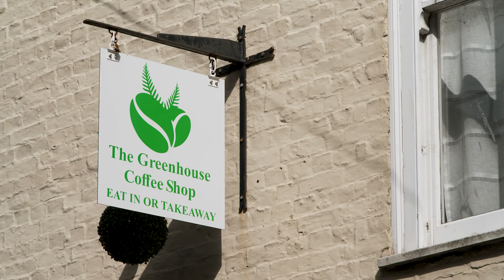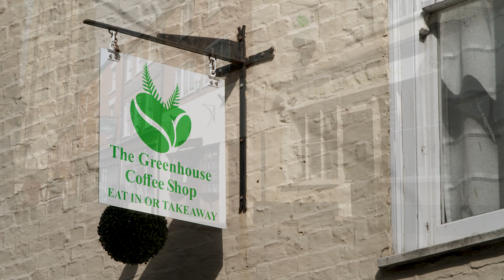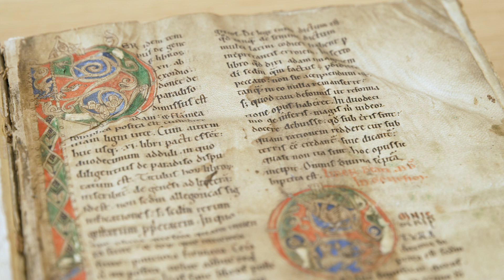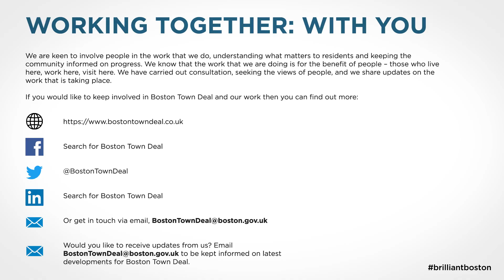Boston Town Deal Projects Progressing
Find out about the progress of our Boston Town Deal projects. You will hear from our chair Neil Kempster, Matt Warman MP for Boston and Skegness, and Councillor Anne Dorrian, Leader of Boston Borough Council as well as from the people who are delivering the exciting projects and investment for Boston.